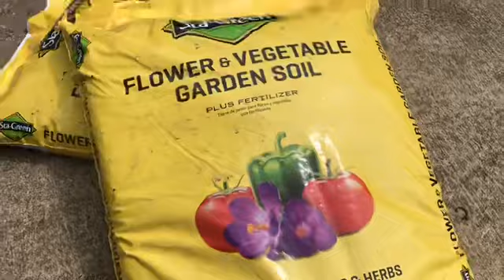Trồng cây hoa Huệ trắng, chia sẽ bí quyết trồng như thế nào để có nhiều hoa,đạt được chiều cao.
Quỳnh Mai chào các bạn thân thương, hôm nay Mai đem chậu hoa Huệ ra để trồng lại và chia sẽ bí quyết trồng hoa huệ trắng có nhiều hoa, cọng hoa dài như bên quê nhà.
Mãi chúc các bạn vui khỏe, hạnh phúc, bình an. Ủng hộ Mai đăng ký, chia sẻ, like để Mai có động lực làm video hay hơn. Cám ơn các bạn.